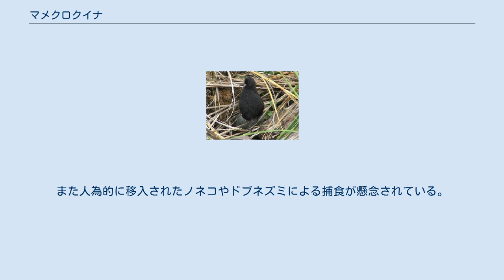マメクロクイナ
マメクロクイナ（Atlantisia rogersi）は、ツル目クイナ科マメクロクイナ属に分類される鳥類。
本種のみでマメクロクイナ属を構成する。
 イギリス（イナクセシブル島）固有種 全長12.5-16センチメートル。
上面の羽衣は暗赤褐色、頭部や胸部までの下面の羽衣は暗灰色。
腹部の羽衣や尾羽基部の下面を被う羽毛（下尾筒）は黒く、黄褐色の横縞が入る。
雨覆には不規則に白い縞模様が入る。
 虹彩は明赤色。
嘴はやや細長い。
嘴の色彩は黒褐色や暗灰色、後肢は黒褐色や暗灰褐色。
 幼鳥は虹彩が褐色。
 海岸から高原（主に海岸のイネ科からなる植生）にかけての藪地や茂みに生息する。
飛翔する事はできない。
天敵はオオトウゾクカモメなどが挙げられる。
 食性は雑食で、昆虫、甲殻類、ミミズ、両生類、果実、種子などを食べる。
11-翌2月に藪地の地表に半球状の巣を作り、2個の卵を産む。
 野焼きや人為的に移入されたブタやヤギによる生息地の破壊などにより生息数が減少したと考えられている。
また人為的に移入されたノネコやドブネズミによる捕食が懸念されている。
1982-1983年における生息数は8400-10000羽と推定されている。